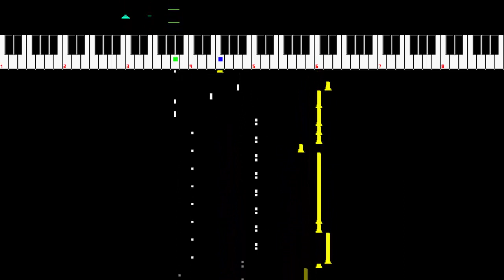The Goonies - Stage 1 (No Intro) // NSFPlay Synthesia Visualizer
Composer: Unknown
Developer: Konami
Publisher: Konami
Year: 1986

Remember download the NSFPlay on my channel!

Do you want to be a Partner?